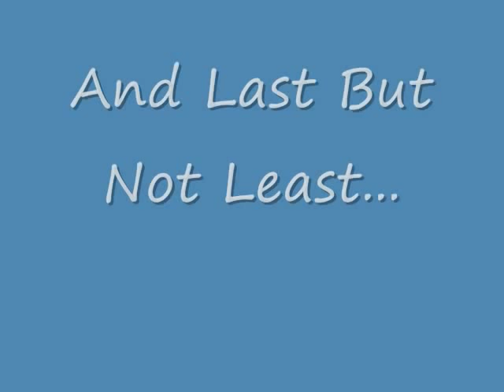Cast For A Street Fighter Movie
MY CAST FOR A STREET FIGHTER MOVIE